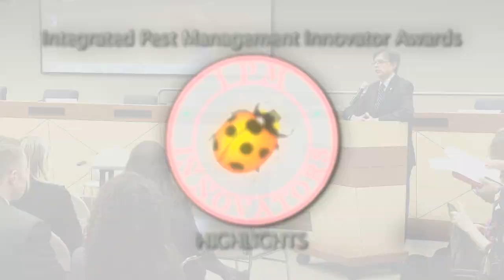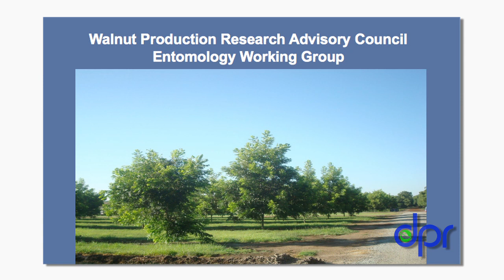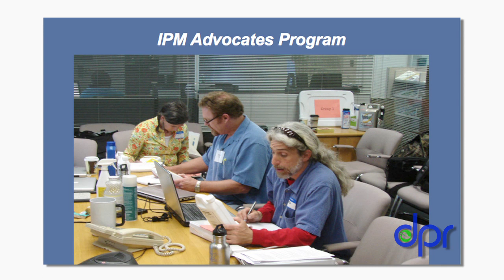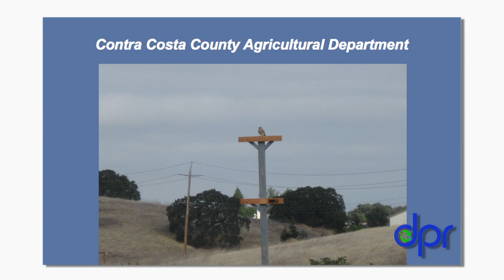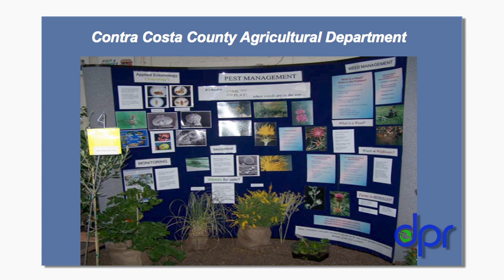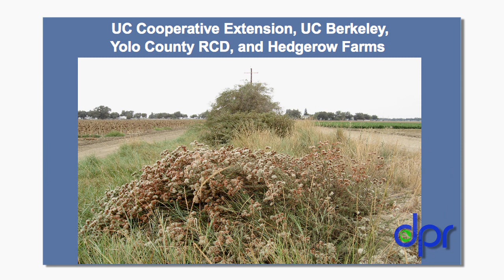2013 Integrated Pest Management (IPM) Innovator Award Ceremony Highlights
Established in 1994, DPR has given more than 140 IPM Innovator Awards to organizations that take significant steps to reduce risks associated with pesticide use and share their research and practices with others.  On January 23, 2014 at a ceremony in Sacramento,  DPR announced the 2013 IPM award winners:
• IPM Advocates Program (Statewide): The IPM Advocates Program began in June 2011 as part of a DPR Pest Management Alliance grant. It is a creative training program that ultimately results in staff at retail stores (from small nurseries to big box stores such as Home Depot) being better educated about 'green' or less-toxic products to manage pests. Ten trainers (IPM Advocates) learned IPM practices and spent more than a year assisting 321 employees in 30 stores, reaching out to more than 2,000 customers in California. As a result, 77 percent of store managers surveyed reported greater sales of less-toxic products from 2011 to 2012.
• Contra Costa County Agriculture Department (Contra Costa County): The Contra Costa County Agricultural Department is responsible for detecting and controlling invasive pests and suppressing noxious weeds. In recent years the Department has phased out 26 of 34 most hazardous pesticides and reduced use of the other eight by 83 percent. It also uses digital video to electronically document the presence of pests in the field for rapid identification, dogs to inspect parcels for invasive pests, and IPM decision-making processes to manage ground squirrels.
• Scientific Methods, Inc. (Butte County): Scientific Methods, Inc. has helped California growers reduce the amount of insecticide used on almonds and other tree crops by adopting stringent pest management practices. The consulting firm has played a key role in helping growers reduce their need and dependence on organophosphates. In addition, Scientific Methods, Inc. has adopted a number of IPM practices including intensive monitoring of orchards. This has frequently led to California growers significantly reducing the amount of pesticides used. For the last 20 years, approximately 25,000 acres of orchards managed using Scientific Methods, Inc.'s guidance have not received an organophosphate dormant spray application.
• UC Cooperative Extension, UC Berkeley, Yolo County RCD, and Hedgerow Farms (Yolo County): This project explores and promotes the benefits of planting hedgerows of California native plants at the edges of farm fields to potentially help reduce the need for pesticides. The process of planting hedgerows has been shown to make crop ecosystems less favorable for pests, which may reduce the need for herbicides. In addition, hedgerows serve as windbreaks to reduce pesticide drift and filter sediment and pesticides from field runoff. According to the U.S. Department of Agriculture's Natural Resources Conservation Service, 25 percent of all hedgerows planted in the US between 2010 and 2013 occurred in California. This amounts to 49 miles in California. This partnership includes the University of California Cooperative Extension; UC Berkeley's Department of Environmental Science, Policy, and Management; Yolo County Resource Conservation District; and Hedgerow Farms.
• Walnut Production Research Advisory Council Entomology Working Group (Tehama County): The California Walnut Production Research Advisory Council Entomology Working Group is part of the California Walnut Board. The Working Group has helped walnut growers to reduce use of pesticides, such as organophosphates, in California via a number of techniques. One system uses puffer technology to disrupt the mating patterns of targeted pests, such as the codling moth, in the walnut industry. This leads to fewer pests and reduces the need for insecticides.